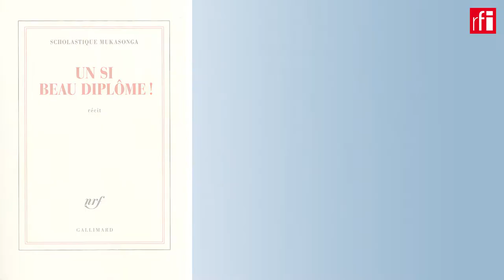Scholastique Mukasonga : autoportrait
Scholastique Mukasonga, auteure rwandaise et française, se livre en quelques mots. Retrouvez l'intégrale de l'entretien accordé à Catherine Fruchon-Toussaint dans Littérature Sans Frontières sur RFI, dans lequel elle évoque son nouveau livre, "Un si beau diplôme !", récemment paru chez Gallimard.